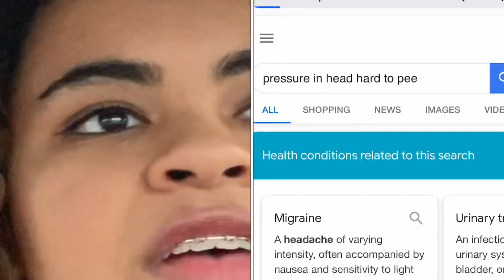DRIVE WITH ME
Sorry about the background noise we chose a bad day to hang it since it was FUCKING RAINING, maybe it be an pleasing sound for y’all to listen to like those asmr videos enjoy!  Mukbang video coming up next!

Music and background sound effects AINT MINE